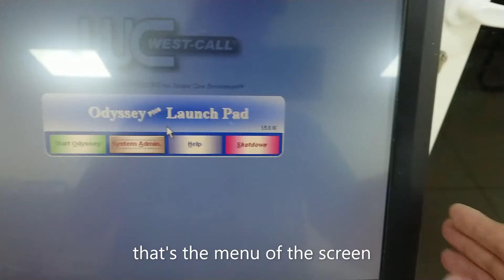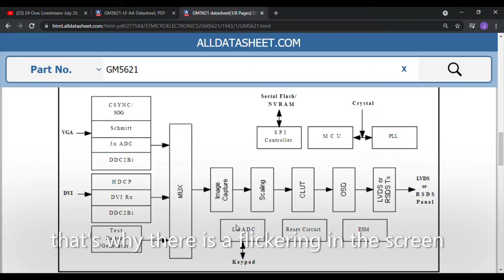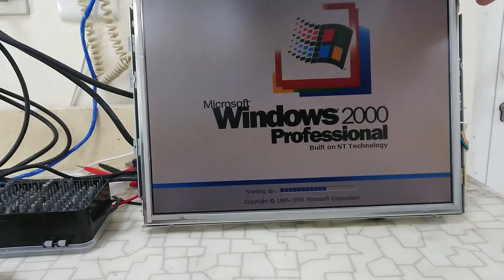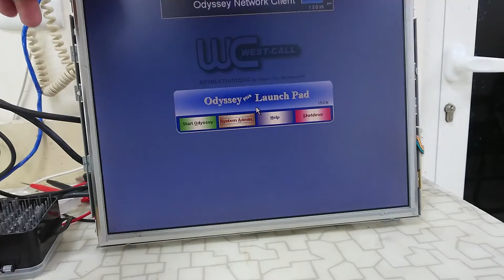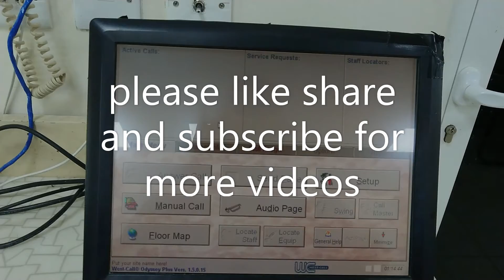how to fix lcd monitor with flickering